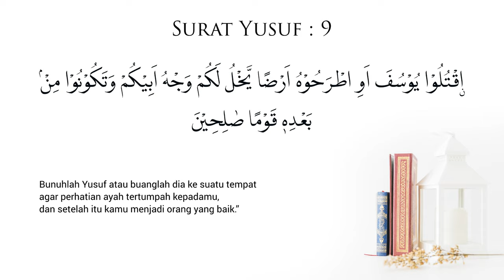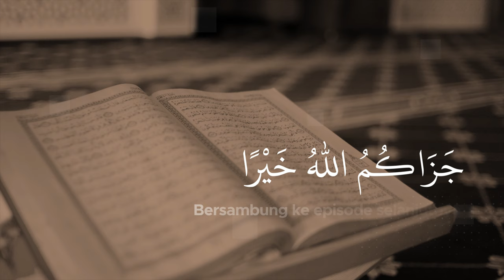BENARKAH SAUDARA NABI YUSUF JAHAT? Tadabbur Surat Yusuf Eps 06 ; Habib Novel Alaydrus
Jazaakumullaah khoiron ☺️🙏

Info Lengkap klik BENARKAH SAUDARA NABI YUSUF JAHAT? Tadabbur Surat Yusuf Eps 06 ; bersama Habib Novel bin Muhammad Alaydrus